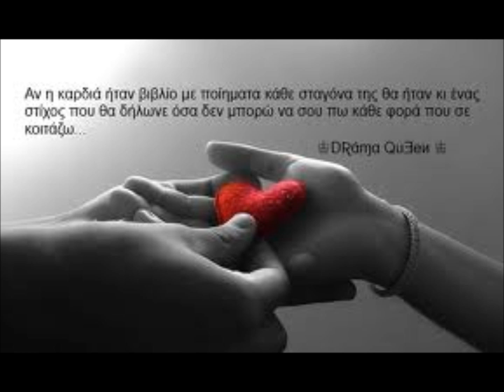Στην αμμο Γιωργος Νταλαρας -Δρακια Ναγια* a video by Maria Em.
Στιχοι μουσικη Δρακια Ναγια ..
μια  συμμετοχη του Γιωργου Νταλαρα στο cd της "VIVA"

AΝ Η ΚΑΡΔΙΑ ΗΤΑΝ ΒΙΒΛΙΟ ΜΕ ΠΟΙΗΜΑΤΑ ΚΑΘΕ ΣΤΑΓΟΝΑ ΤΗΣ ΘΑ ΗΤΑΝ ΚΙ ΕΝΑΣ ΣΤΙΧΟΣ ΠΟΥ ΘΑ ΔΗΛΩΝΕ ΟΣΑ ΔΕΝ ΜΠΟΡΩ ΝΑ ΣΟΥ ΠΩ ΚΑΘΕ ΦΟΡΑ ΠΟΥ ΣΕ ΚΟΙΤΑΖΩ ,,,,,